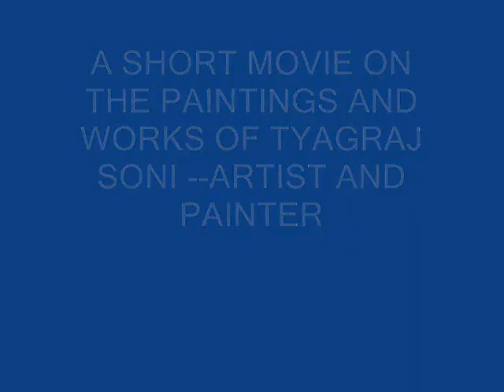TYAGRAJ SONI-----THE GREAT TALENTED INDIAN ARTIST AND PAINTER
A SHORT MOVIE ON THE PAINTINGS AND WORKS OF TYAGRAJ SONI--THE GREAT INDIAN ARTIST AND PAINTER